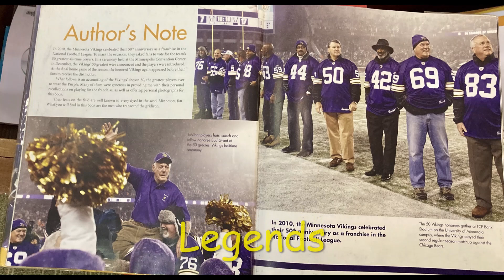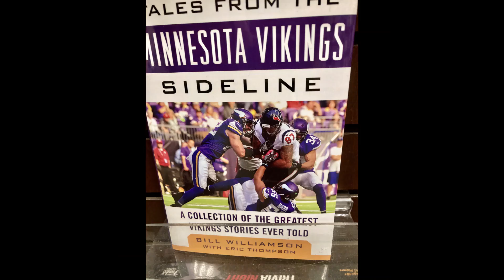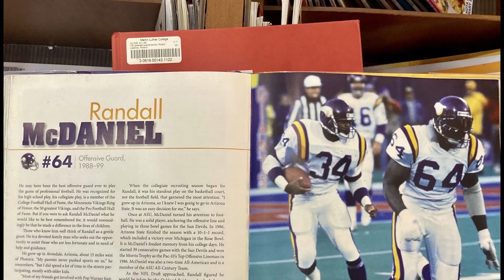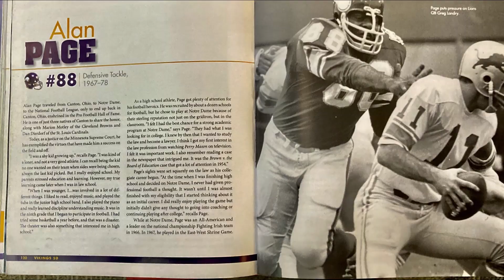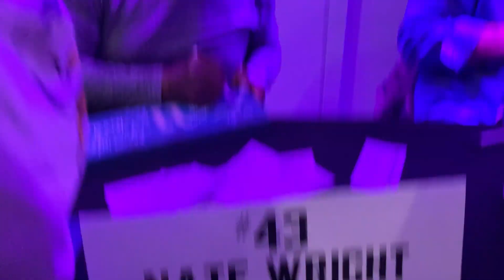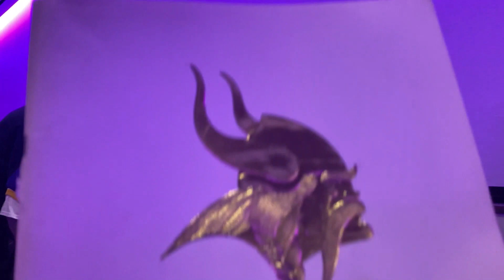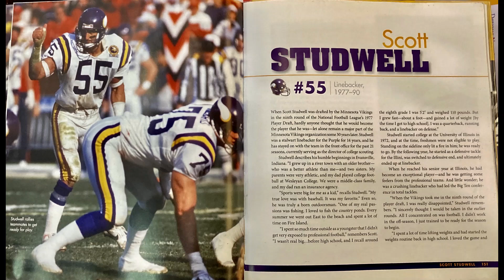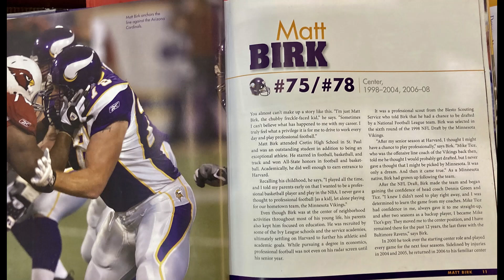Vol 2 "Miracle @ the Met Event" @ Minnesota Vikings 12/16/2022 @ THE La Manna's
RIP Virginia L La Manna 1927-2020